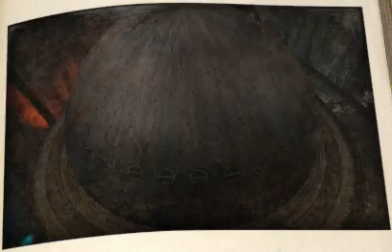Jungle Island Flyby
Copyright Cyan Worlds